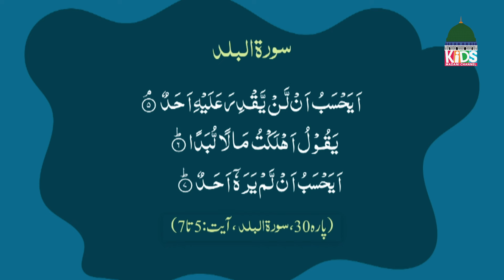Aao Seekhein Quran Episode 178 | Learn Quran for Kids | Kids Madani Channel